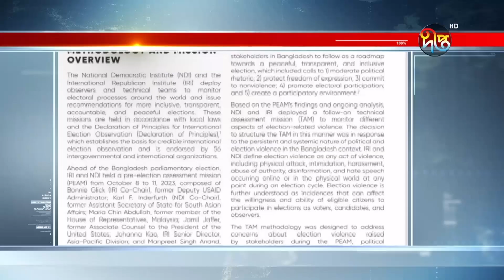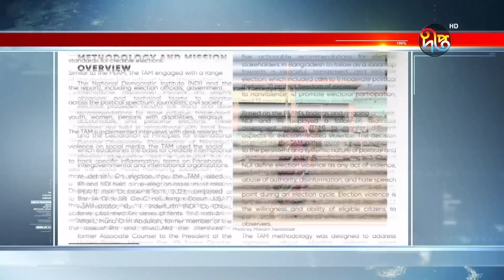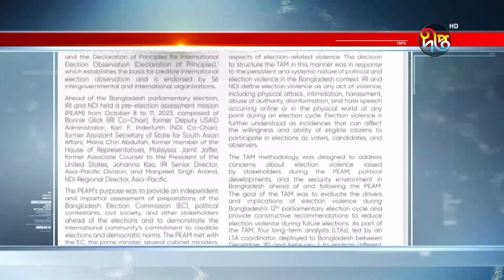৭ জানুয়ারির নির্বাচন নিয়ে যুক্তরাষ্ট্রের দুই সংস্থার প্রতিবেদন প্রকাশ | US | BD Election | Deepto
৭ জানুয়ারির নির্বাচন নিয়ে যুক্তরাষ্ট্রের দুই সংস্থার প্রতিবেদন প্রকাশ

Address:
Deepto TV
7/A/GA Tejgaon Industrial Area,